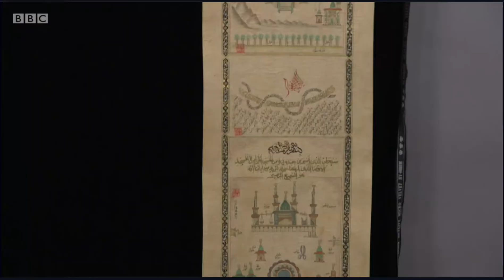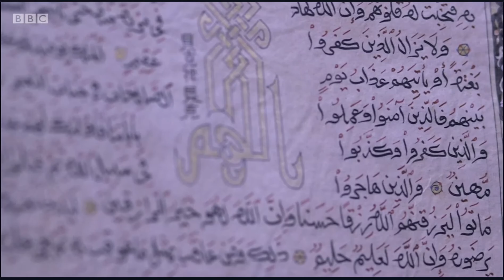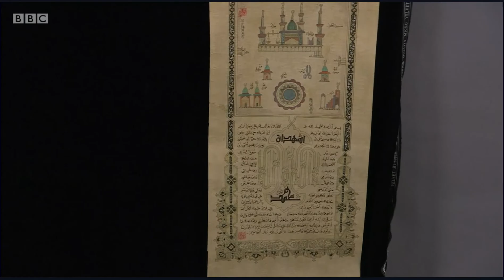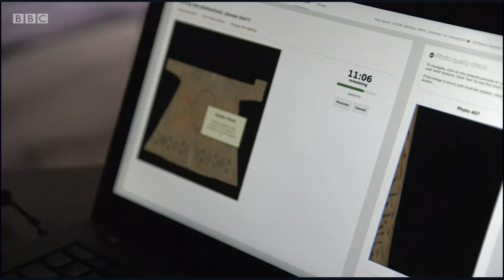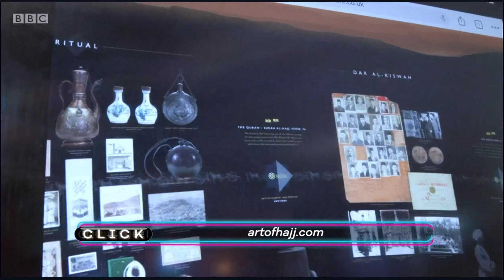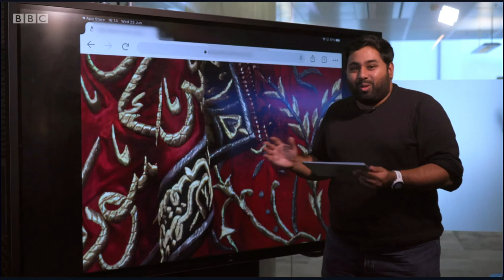The Khalili Collections featured on BBC Click - 11th July 2021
The Khalili Collection’s pioneering digitisation programme was the main feature of the latest BBC Click episode titled “High-Res Hajj”. The episode coincides with the annual Hajj pilgrimage, which takes place later this week in Mecca, Saudi Arabia. As the BBC highlights, the Khalili Collections holds “the largest and most significant group of objects related to the cultural history of Hajj”.